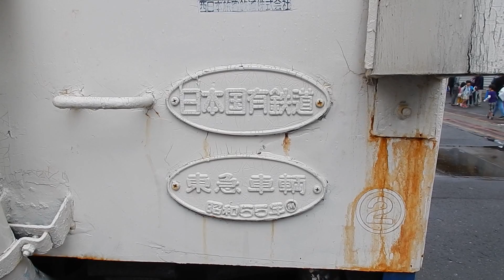0系新幹線展示(新幹線ふれあいデー2016)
2016/10/16  JR西日本博多総合車両所　新幹線ふれあいデー